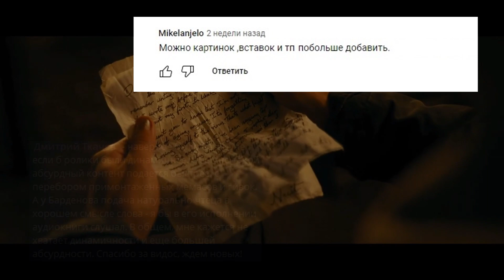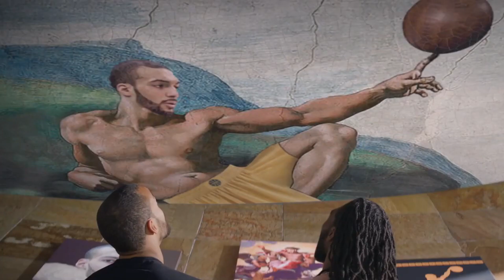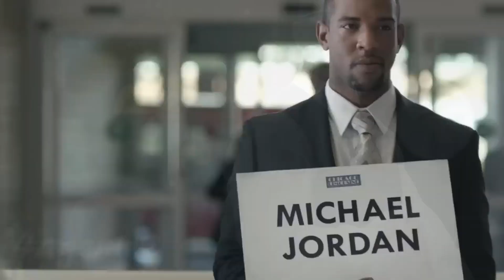ЛУЧШАЯ РЕКЛАМА С ДЖОРДАНОМ // ФРИК СТРИМЕР из NBA // Рекламный щит #3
Обзор рекламных роликов со звёздами NBA. Что у нас в третьем выпуске?
 — Этот выпуск невероятно динамичный, просто ВАУ!
—  Реклама с легендой баскетбола Майклом Джорданом
— А также наркоман Гобер, Яннис стал стримером и возвращение короля рекламы Бобана Марьяновича